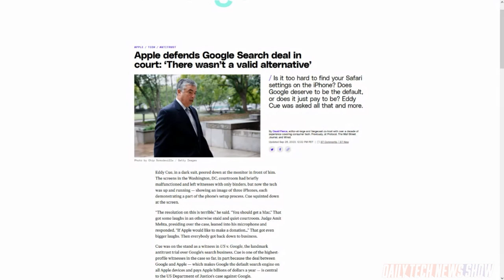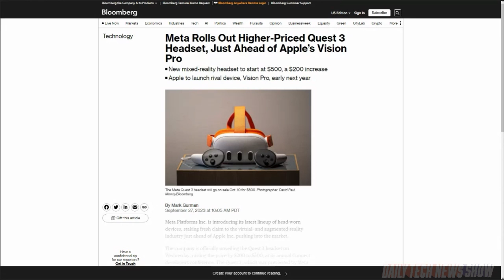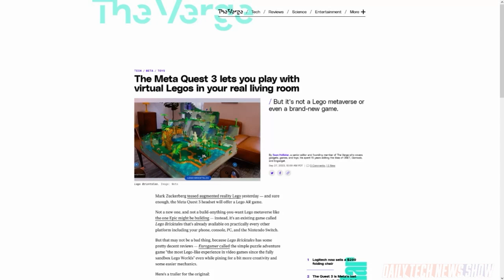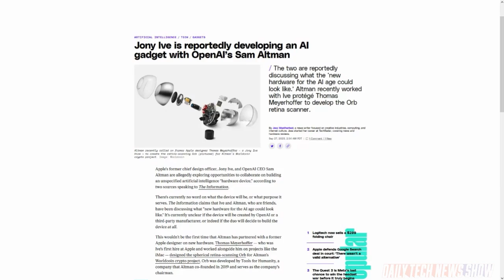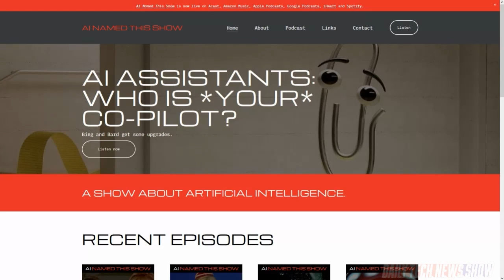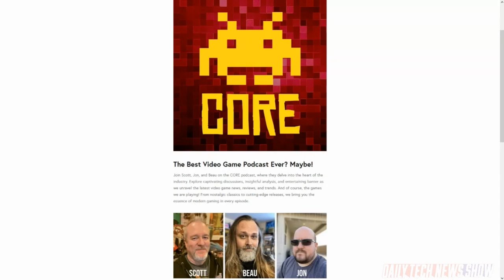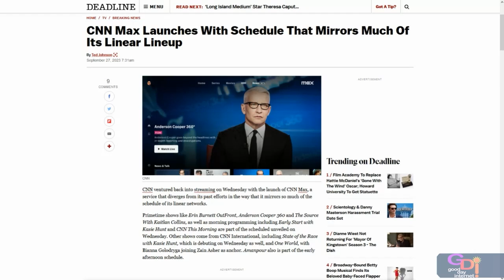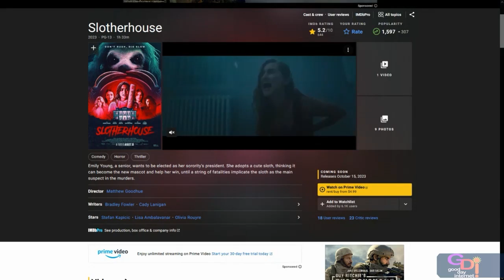Crossing over to the Quest 3 XR – DTNS 4613 Extended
What role does AI and streaming play in the Writers Guild of America and the Alliance of Motion Picture and Television producers agreement. We explain FTC’s latest efforts to challenge the Microsoft-Activision Blizzard merger. And Meta unveils the Quest 3 headset.

Killer Sloths and Tacos - GDI 4613 starts at 30:24

CNN launched CNN Max in beta. Does this excite you? How much live news do you watch? Where do you think Max is trying to be? Does HBO still stand for prestige? So much confusion. So many contracts and agreements can be overwhelming. Cable companies might be losing their leverage. Scott has an appreciation for Tubi. Have you heard about Slotherhouse?  Horror movies talk takes over. Can there be too much cheese? How often have you eaten street food? Do parasites have accents? Sarah shares a brain parasite story and won't eat sweaty cheese. Don't microwave your Blu-ray’s.

Today’s guest:
Scott Johnson

Next guest:
Dr. Niki Ackermans

Overlay by Cria Artem.
00:00 Preshow
00:34 DTNS Start
30:24 GDI Start